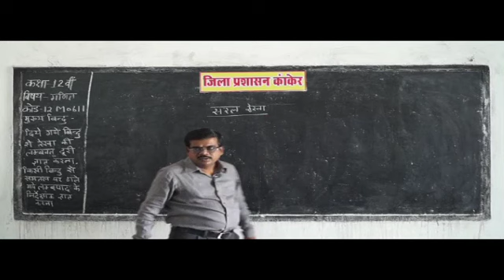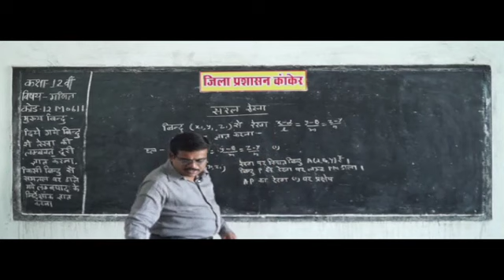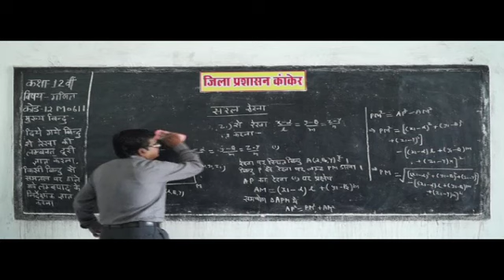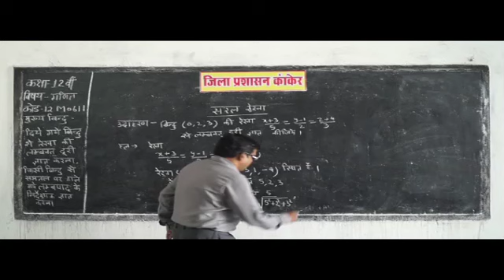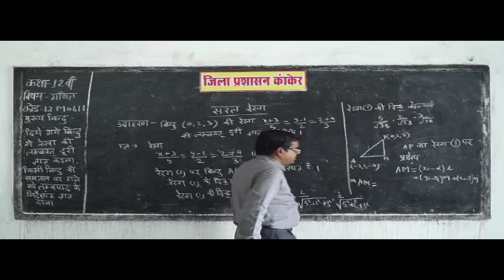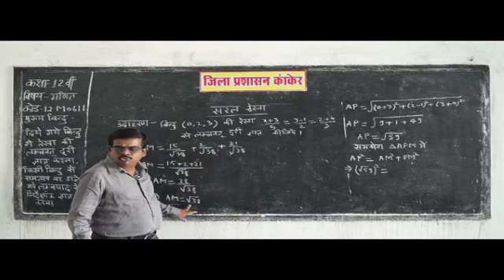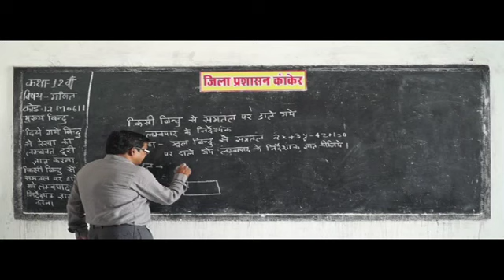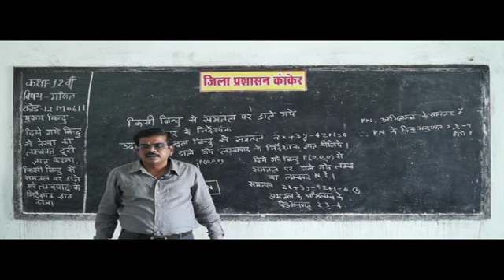12M0705 IN HINDI Mathematics straight line Equation and Calculation Part 5 ✅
mathematics,
mathematics definition,
mathematics books,
mathematics solution,
mathematics questions,
mathematics formula,
mathematics for kids,
mathematics project,
mathematics formula algebra,
mathematics formula pdf,
mathematics formula of class 12,
mathematics formula class 10,
mathematics formula trigonometry,
Straight line Equation,
how to find the equation of a line,
equation of a line formula,
gradient of a straight line,
equation of a straight line given two points,
straight line equation calculator,
equation of a straight line worksheet,
solving straight line equations,
linear inequalities,
system of linear equations,
exponential equations,
linear equations examples,
what is quadratic equation,
slope intercept formula,
equation of a horizontal line,
linear equations definition,
point slope intercept form,
gradient formula calculator,
slope intercept form graph,
maths linear,
straight lines formulas for class 11,
how to form an equation,
interactive linear graph,
solving linear equations with brackets,
finding the equation of a line given two points,
find the equation of a line calculator,
point slope formula,
point slope equation,
slope equation calculator,
equation of a line calculator,
slope intercept form,
point slope form definition,
point intercept form,
point slope form worksheet,
point slope form to slope intercept form,
point slope formula calculator,
point slope form examples,
how to use the point slope formula,
standard form of a line,
general form,
gradient equation,
slope intercept equation,
standard form formula,
two point form,
general form equation,
y intercept form,
slope intercept form worksheet,
slope intercept form definition,
slope intercept form to standard form,
y intercept formula,
how to find y intercept with two points,
how to find y intercept on a graph,
how to find y intercept of a function,
find y intercept calculator,
how to find y intercept with slope,
how to find y intercept without graph,
how to find y intercept with one point and slope,
how to find vertex,
linear equation formula,
y intercept calculator,
how to find the gradient,
how to find the y intercept of a parabola,
how to find vertex of parabola,
how to find the axis of symmetry,
vertex equation,
find the vertex calculator,
how to find the vertex of an equation,
standard form to vertex form converter,
find the vertex of the parabola calculator,
vertex formula,
parabola equation,
how to find the axis of symmetry of a parabola,
vertex of a parabola definition,
how to find the vertex of a parabola in standard form,
quadratic formula,
factored form,
axis of symmetry formula,
vertex formula worksheet,
BOARD educational,
educational video,
best video for education,
Omar Khayyam